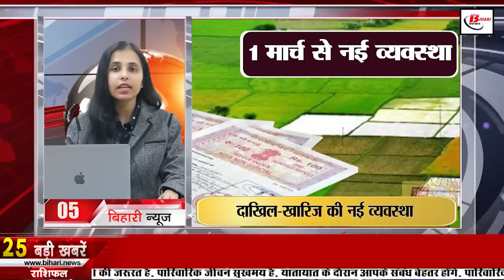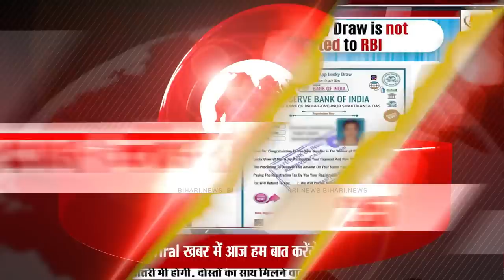Daily Bihar News of 21st February 2023.Bihar Diwas 2023,Nitish Kumar,Bihar Police,Patna High Court.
Daily Bihar news of 21st February 2023 of all districts in Hindi.CM Nitish Kumar,Bihar diwas 2023,Bihar Police,Patna High Court,patna station, Patna Gaya Dobhi NH

1. Recruitment notification will come out for more than 9 thousand posts in SBI
 You can apply by visiting the official website sbi.co.in.

2. On Bihar Day, many events will be organized in the entire state till March 22-24
This time, on the occasion of Bihar Day, many different events are going to be organized in the state from 22 to 24 March. Let us tell you that on the one hand, selected films will be shown to the people for three days in the cinema halls of Patna, the capital of Bihar, and on the other hand, school children will be given free entry for three days in Patna Zoo. Apart from this, a cuisine fair will be organized by the tourism department at Gandhi Maidan in Patna, where dishes from different districts will be displayed. Along with this, school children will be taken on tour to many tourist places of the state by the Department of Environment, Forest and Climate Change. In which, many tourist places including Tiger Sanctuary located in Valmiki Nagar, Karkatgarh of Kaimur, Ghoda Katora located in Rajgir, Zoo Safari are included. Tell that on the occasion of Bihar Day, laser shows will also be organized in Mangal Talab, Bodh Gaya, Rajgir and Vaishali in Patna. For your information, let us tell you that this time the theme of Bihar Day has been kept as Nishchay Part 2 Yuva Shakti Bihar Ki Pragati.

3. Today we will talk about Narendra Jha in Bihari Pehchan

4. BiharPolice bike rally started

5. New system of admission-dismissal in Bihar from March 1

6. CM Nitish heard the problems of 51 people in the public court

7. Hearing of PatnaHighCourt regarding

8. CM Nitish's address changed once again
9. Today in Bihari Tourism we will talk about Jalan Museum

10. If your name is not in the teacher voter list then do this work

11. Bihar Police will now connect with people through YouTube channel as well

12. Patients will also wear Khadi dress in government hospitals of Bihar

13. With the rise in temperature in Bihar, the effect of heat started appearing

14. Liquor worth 20 lakh recovered in the middle of the river

15. People who kill and trade butterflies in Bihar will go to jail

16. Multi model hub will be connected to Patnastation

17. New rules will be implemented in Bihar soon to become assistant professor
18. Upendra Kushwaha's taunt on CM Nitish

19. Nikhil Anand attacks CM Nitish as soon as Upendra Kushwaha leaves JDU
20. Lalan Singh said a big thing about Upendra Kushwaha

21. People stopped our Garib Sampark Yatra convoy

22. Announcement of Team India for the third-fourth Test and ODI series

23. Today's date is very special in the history of India

24. In Viral news today we will talk about Reserve Bank of India

25. Now you will be able to react on someone's post or story in Instagram like this
26. Hearing on the matter of vacant posts of teachers in Patna High Court